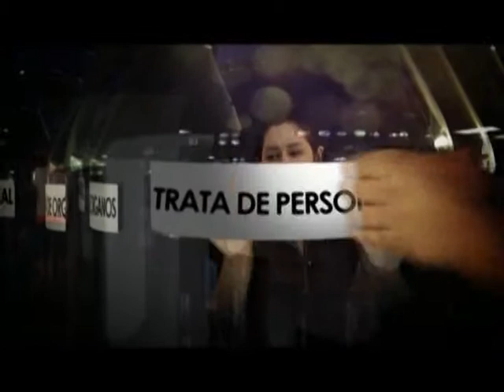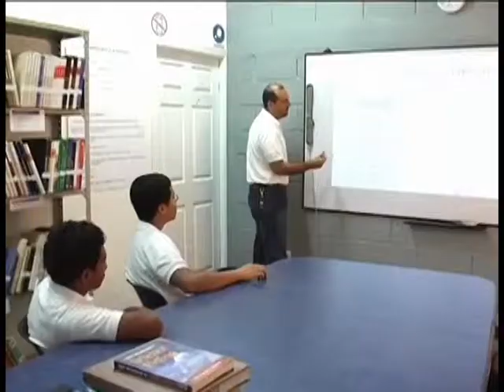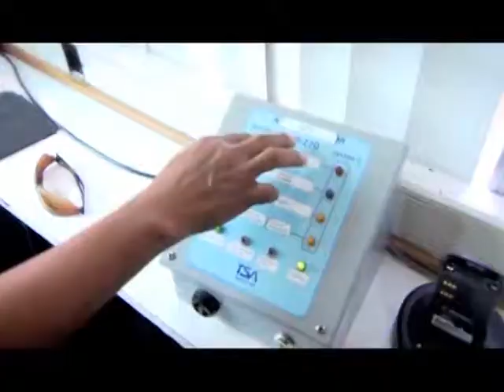Programa Deja Tu Huella - Estamos a tiempo de encontrarle Sentido a la Vida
Programa con el Pastor Natán Peña de la Misión Internacional El Shaddai, de Pinalejo, Santa Bárbara.